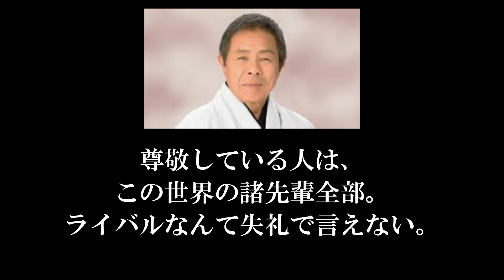日本の心を歌う 北島三郎の名言